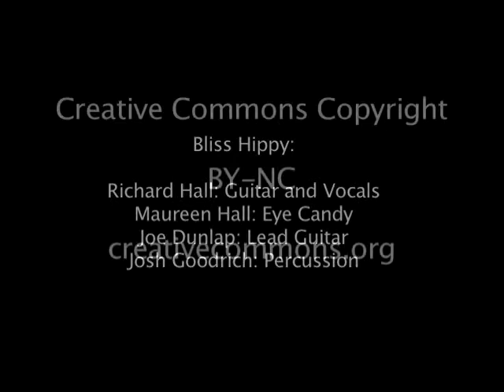They Only Come Out at Night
Bliss Hippy performs their original song, They Only Come out at Night at the Public House Brewery in Rolla Missouri